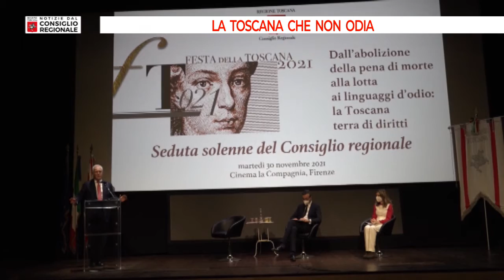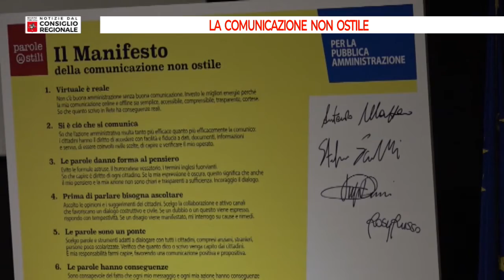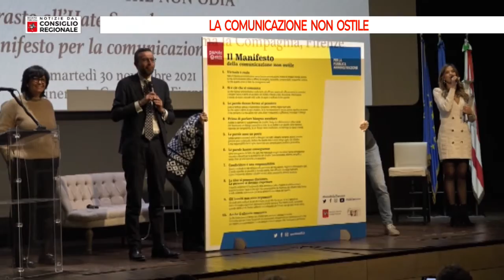Tv Prato Notizie dal Consiglio Regionale del 03 12 2021